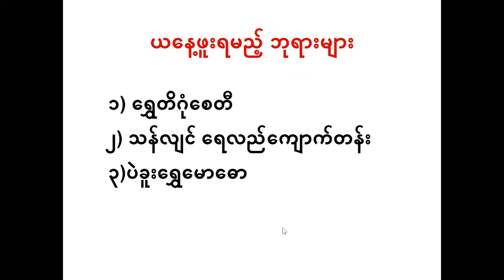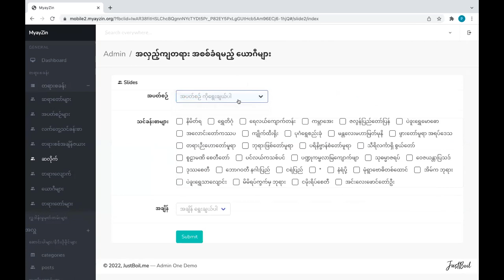၁၃ ရက်မြောက်နေ့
အပတ်စဉ် (၁၇)
၁၃ ရက်မြောက်နေ့
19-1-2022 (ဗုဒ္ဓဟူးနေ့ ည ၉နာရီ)